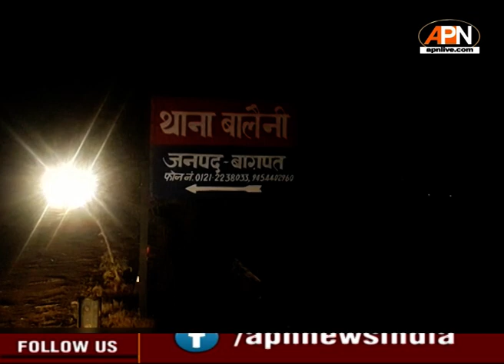बागपत जनपद में एक ईट भट्टे पर अचानक कमरे की छत गिरने से 3 बच्चो की मौत हो गयी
उत्तर प्रदेश के बागपत जनपद में दर्दनाक हादसा सामने आया है जहाँ बालैनी थाना क्षेत्र अंतर्गत एक ईट भट्टे पर अचानक कमरे की छत गिरने से 3 बच्चो की मौत हो गयी सूचना पर डीएम - एसपी समेत पुलिस बल मौके पर पहुंचा और पीड़ित परिवार को इंसाफ दिलाने का आश्वाशन दिया और भट्टा मालिक पर कार्यवाही करने का भरोसा दिलाया...